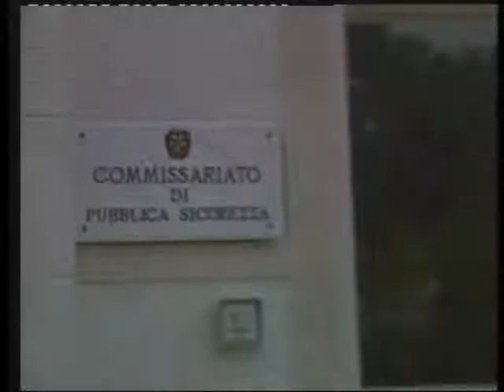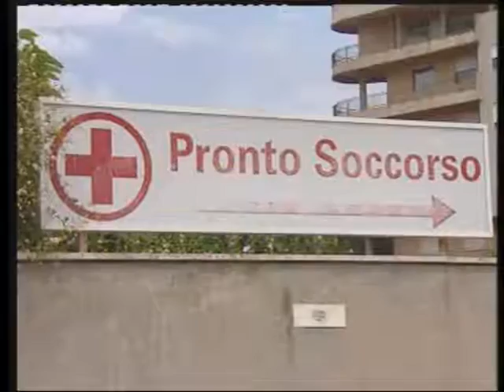Tv Europa news del 29 Luglio 2015